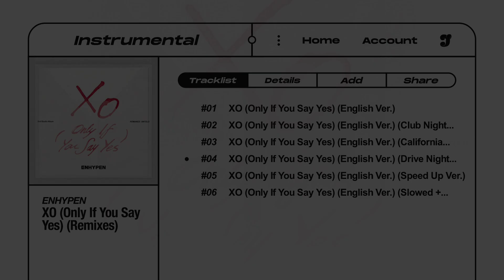ENHYPEN – XO (Only If You Say Yes) (English Ver.) (Drive Night Remix) | Instrumental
⋆౨ৎ˚ Notice ;